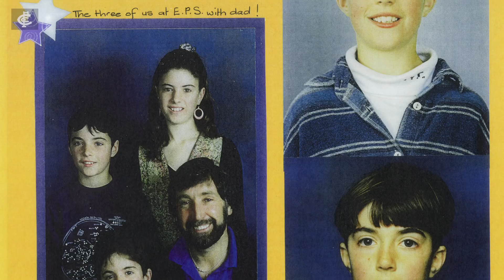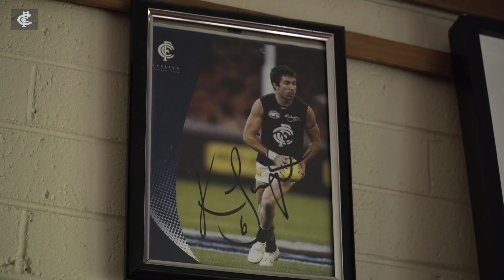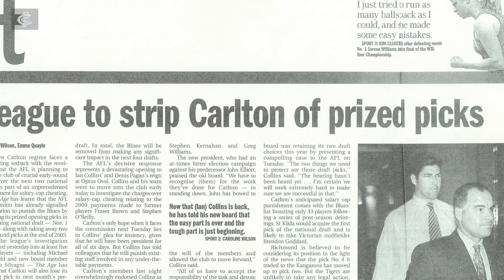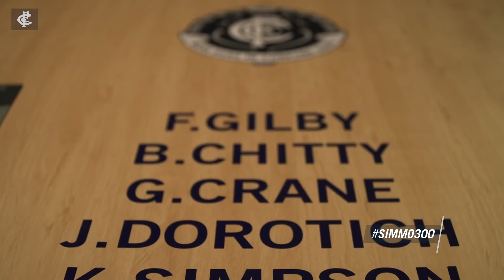Heart & Soul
Loyal. Ageless. Humble. A warrior and champion of our footy club. Virgin Australia presents the inspiring story behind Kade Simpson's journey to the Blues' illustrious 300 Club.